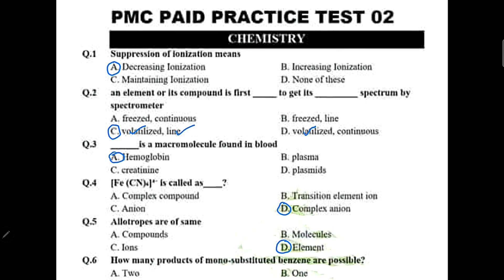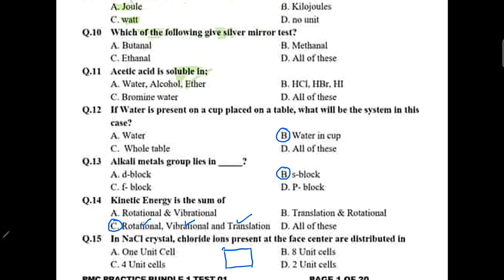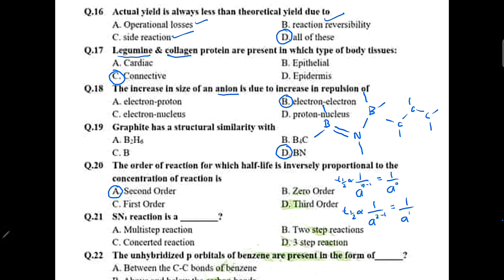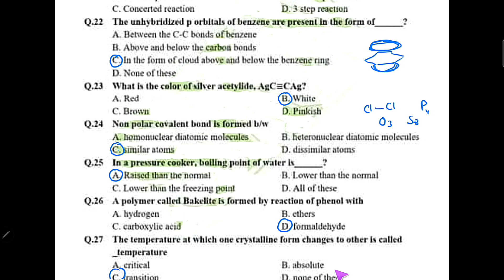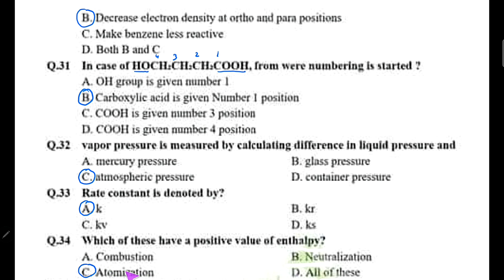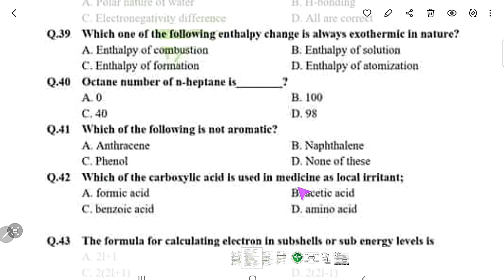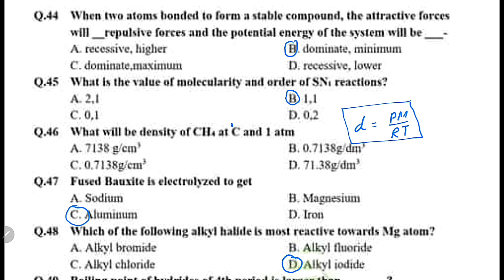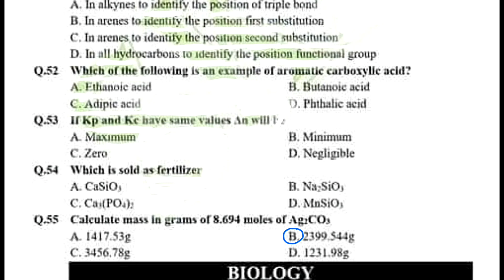MDCAT 2024 Chemistry Practice Test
Practice tests offered by various coaching academies are discussed with detailed explanations and reasons. QCA,  MM, Engeecon, KIPS, PMDC .etc.